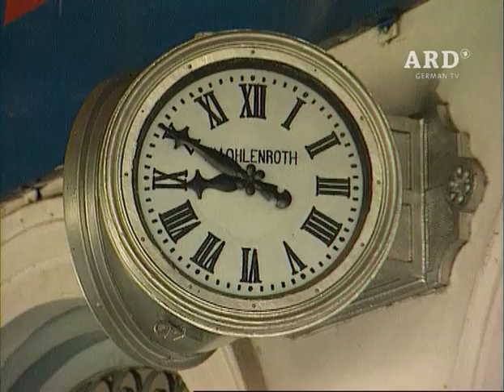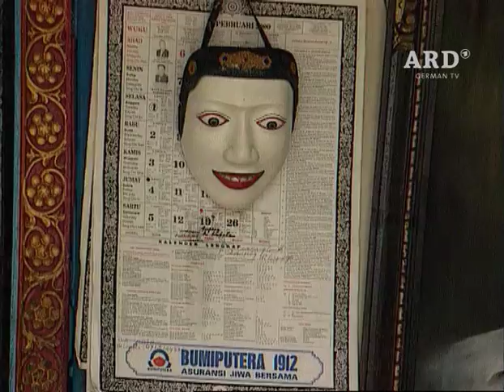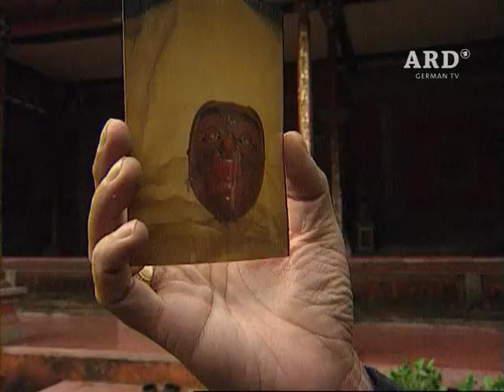Das Geheimnis der Java Maske 3, Maerz 2002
Zugreise durch Indonesien